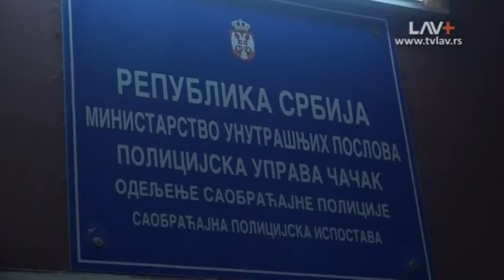Dnevnik zapadne Srbije 01 01 2018